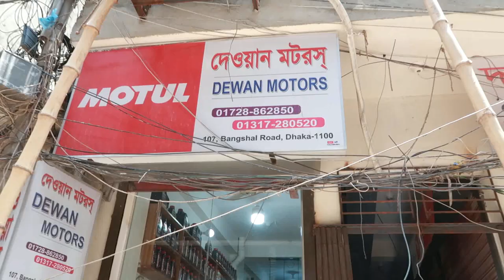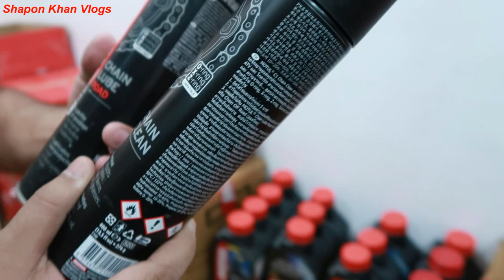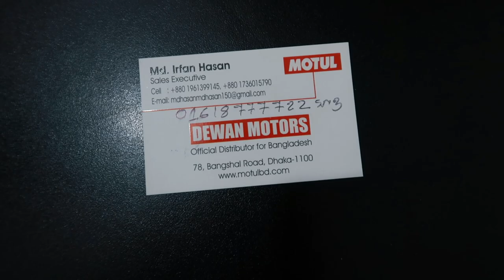সেরা ইঞ্জিন অয়েল Motul Price In BD | MOTUL Engine oil in BD | For Bike | Shapon Khan Vlogs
ADDRESS : DEWAN MOTORS 78, BANSHAL ROAD, DHAKA

        GOOD BYE